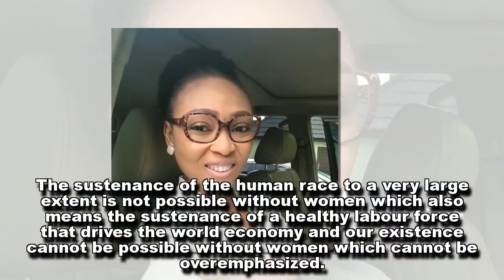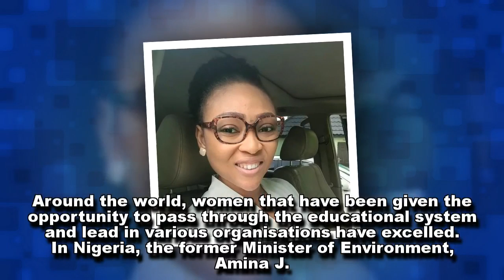Gender stereotype and women career development in Nigeria - Rosemary Egabor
Editor's note: Rosemary Egabor writes about the plight of girl child in Nigeria, female education and how to help Nigerian women break the barrier of gender stereotype.